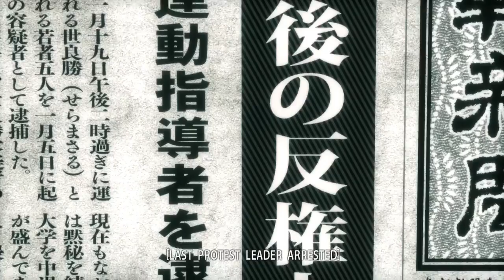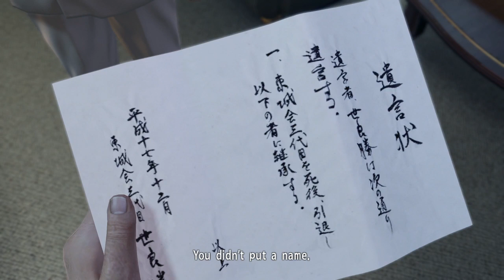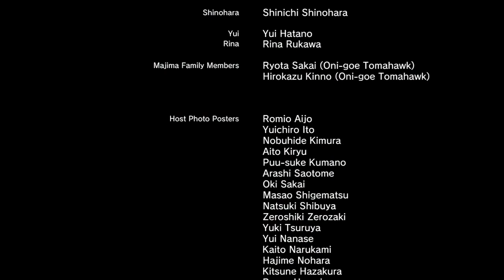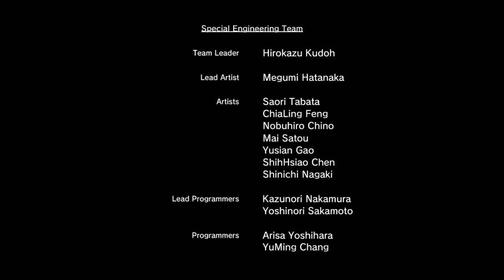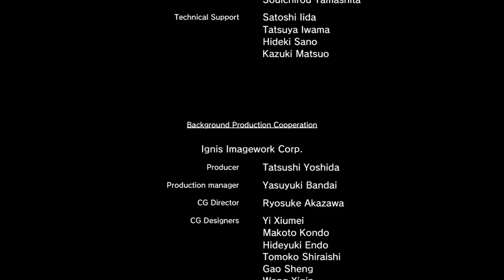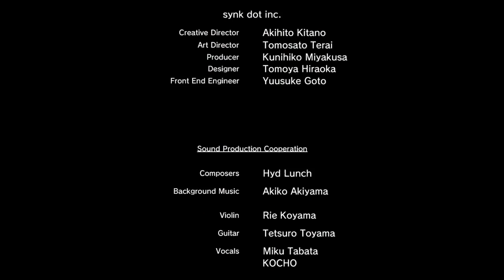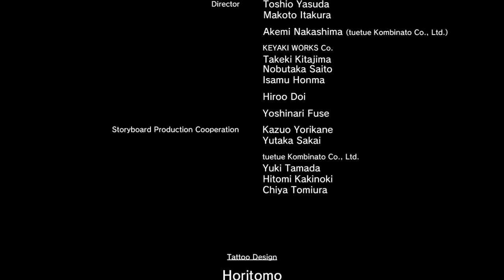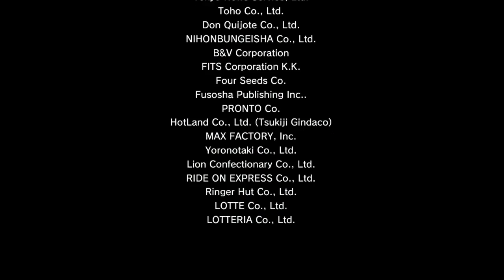Blind Playthrough - Yakuza Kiwami - Part 8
►Like the video and share it if you enjoyed it.

I've been introduced to the Yakuza series recently and after watching a playthrough of Yakuza 0, I decided to try out the next one in the series. I'm hoping to play all of them at some point.

Playing Yakuza Kiwami over on twitch which means if you want to see it live make sure to head over and follow me on there.